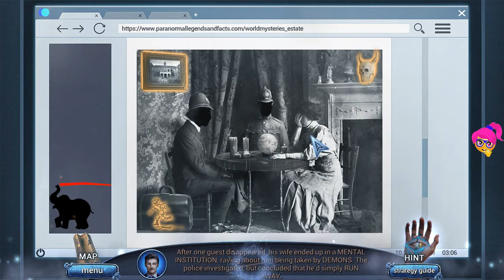Paranormal Files 7: Ghost Chapter - Part 1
It’s been thirteen years since your partner disappeared while investigating a strange shop called “Worlds’ Mysteries.” When an unexpected lead points to an old mansion with the same name, you and your crew rush to investigate! But there are more than just mysteries waiting for you at the estate, and dangerous spirits quickly appear to block your path! Can you uncover the shop’s dark origins and save your friend, or will you become a permanent resident at the estate yourself? This is a Hidden Object Puzzle Adventure game, meaning a specific genre of story-driven, point & click adventures. Throughout the game, players are tasked to find a list of objects hidden within a particular scene, and to occasionally complete various mini-games/puzzles.